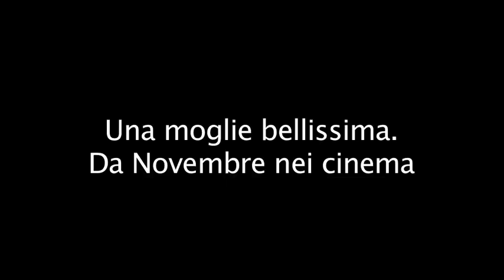LA MOGLIE BELLISSIMA TRAILER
La moglie bellissima diretto da Leonardo Pieraccioni. Trailer realizzato da Liliana Vezzolla presso il Laboratorio Buster Keaton nel novembre 2014.